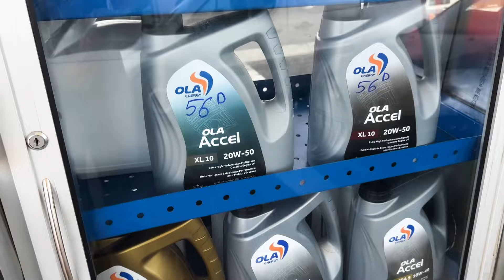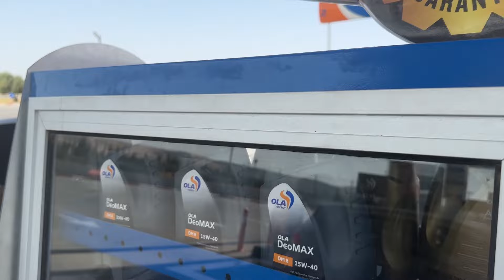صيف يعمل الكيف مع OLA Energy 🧡💙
إشترك الأن على قناة اليوتوب

Mosaïque FM présente des émissions et des entrevues uniques incluant de la musique, du divertissement, des informations et des actualités.